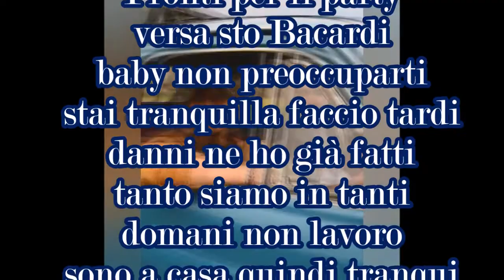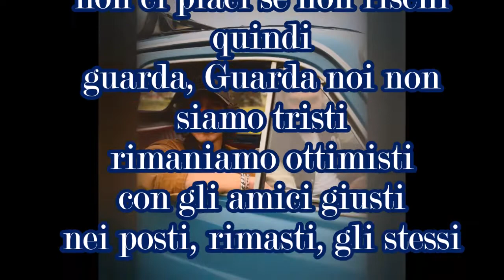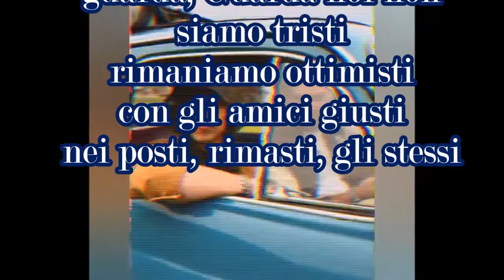Noi non siamo ricchi - Kidos